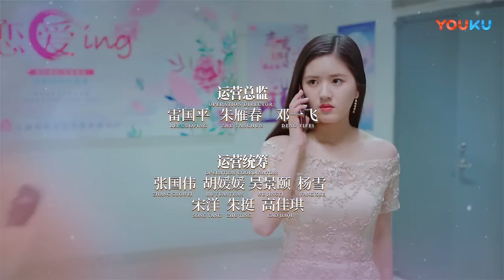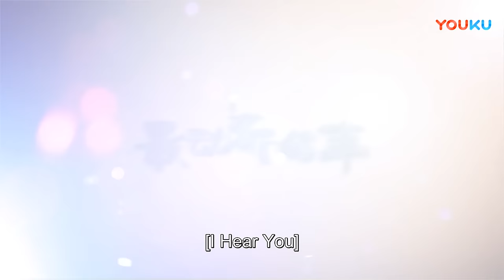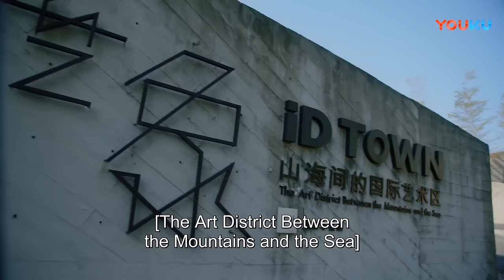[I Hear You] EP02 | Forced to Move in with My Fake Musician Boyfriend | Zhao Lusi/Wang Yilun | YOUKU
[I Hear You 最动听的事] Bei Er Duo, a girl from an ordinary family, dreams about studying in Japan to be a professional voice actress. However, her mother wants her to marry rich whilst she is young, leading to continuous blind dates which irritate Bei Er Duo.  In her desperation to raise funds for studying overseas as well as helping her best friend Tang Li out of a crisis, Bei Er Duo joins a couple reality program, encountering top violin maker Ye Shu Wei.
Ye Shu Wei is from a family of artists and has a low-key, mysterious, and genius character in both the composing and violin industry. He was forced to join the reality program having lost a bet to his nephew Yu Sheng. In fact, the actual reason that attracted Ye Shu Wei to participate in the show is not his bet with Yu Sheng. Instead, he seeks to identify the person who correctly answered his audition question. Because the reality show is faced with the crisis of integrity, Bei Er Duo and Ye Shu Wei start a lively and funny cohabitation life, and spontaneously fell into the fate of a wonderful romance together.
★Starring: Zhao Lusi / Wang Yilun / Dai Zhuoning / Yuan Hao / Zhang Jiongmin / Wang Yating
★24 Episodes